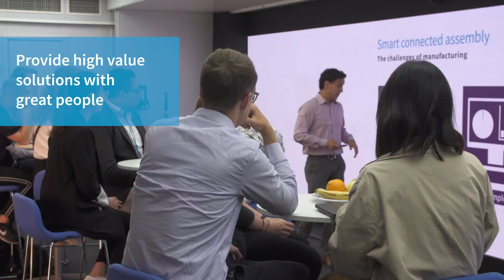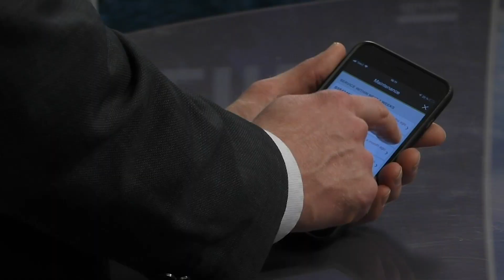Atlas Copco Global Industrial Internship Program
Is your future vision is to pursue an international career and do you enjoy working in a challenging environment? Atlas Copco offer you as a Master’s student the unique opportunity to gain work experience within Atlas Copco parallel to your studies and write an international master thesis abroad in our global business. With us you are empowered to explore opportunities and drive your own professional journey.